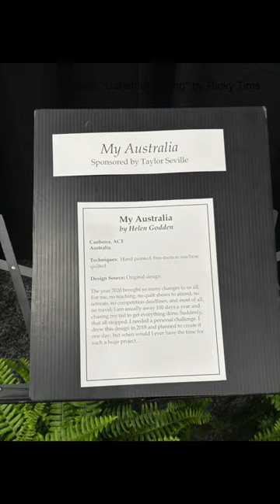Amazing Quilts: A 22' Quilt - My Australia by Helen Godden